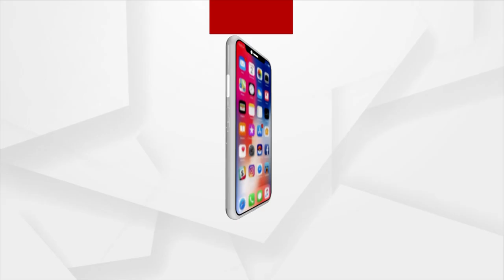ଆମ ସହ ବିଶ୍ଵାସଘାତ ହୋଇଛି ବୋଲି କହିଲେ ଅତ୍ୟୁକ୍ତି ହେବନାହିଁ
ଆମ ସହ ବିଶ୍ଵାସଘାତ ହୋଇଛି ବୋଲି କହିଲେ ଅତ୍ୟୁକ୍ତି ହେବନାହିଁ: ଡଃ ବିଶ୍ଵ ରଞ୍ଜନ ପ୍ରଧାନ, ସଭାପତି , ଆୟୁଷ ଡାକ୍ତର ଆସୋସିଏସନ୍ ନୂଆପଡ଼ା...।